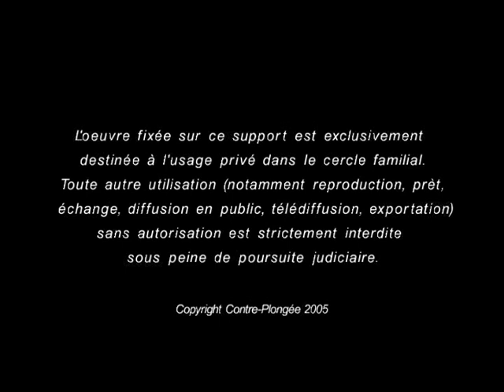Notre Village de Vao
Seul village de l'ile, il regroupe la moitie de la population de Kunié.